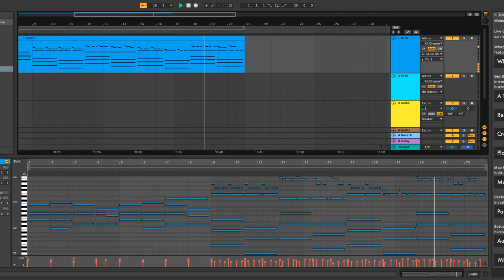Pianote - 23 Days in - Nuvole Bianche by Ludovico Einaudi - Piano (starting)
Well ... 23 days ago I started to learn piano ... I'm working my way though the foundations (had never heard about notes as letters nor chords) but got a  bit bored of constantly playing The Rose. So I decided to try and learn a new song  ... this time Nuvole Bianche - by Ludovico Einaudi. Beautriful  song ... but  probably a bit above my  head as  a beginner.

So about 3 or 4 days ago I started with  the  sheet music and the turorial I found in my Pianote course. The first 4  measures were rather easy to learn actaully. Just some basic chords and perfect coordination between left and  right hand. But then the troubles started ...  not only do I have  to  play chords with the left hand and a new  melody in  the  right hand, the song is also in a 12/8 tempo which seems very strange.

Any way ... I've been practicing the first  16 measures  and after about 53 bad tries yesterday, i got on OK result on the 4th try today. So here we go ... still ... not perfectly on beat, still some errors and no use of the sustain pedal since my pianote course didn't teach that  yet and I'm having a hard time with hand independance so not going to add a pedal to the mix.

So ... hits / tips / suggestions are more  than welcome of course !